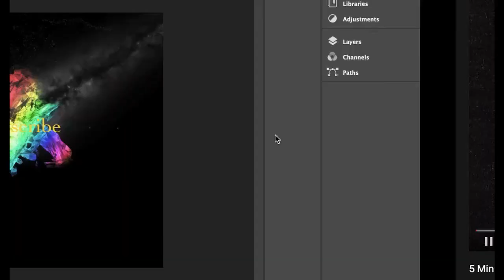ep 7. mc lets pla lets get to 10 lieks pls